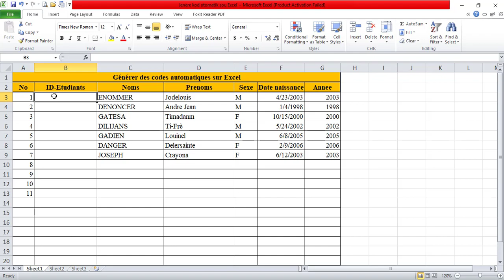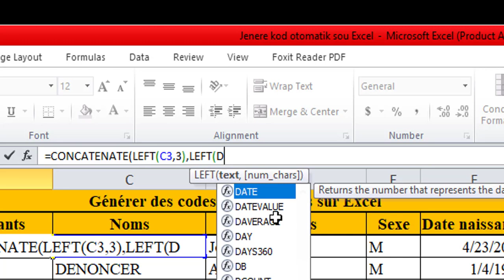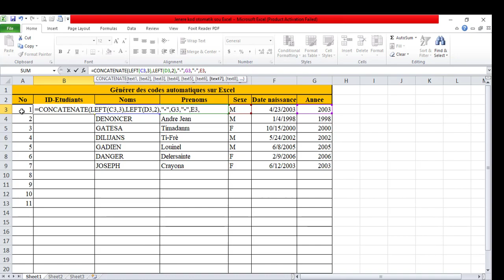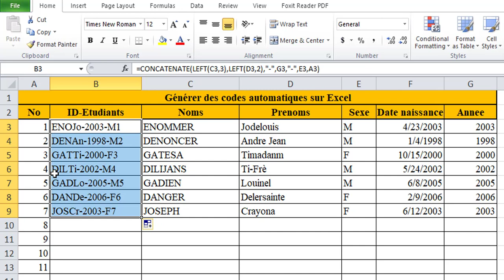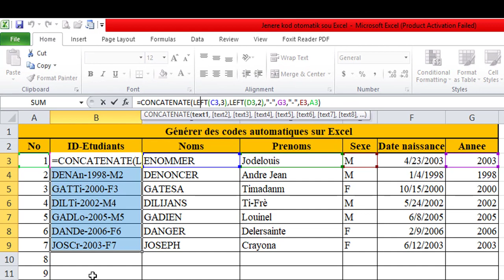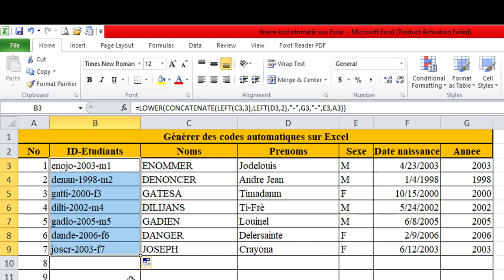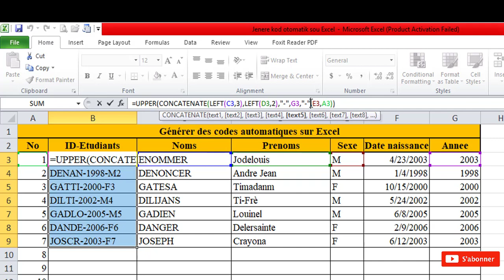Leçon bonus1 Kòman pou kreye kòd otomatik sou Excel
Jenere kod idantifikasyon pou chak eleman nan yon baz de done.